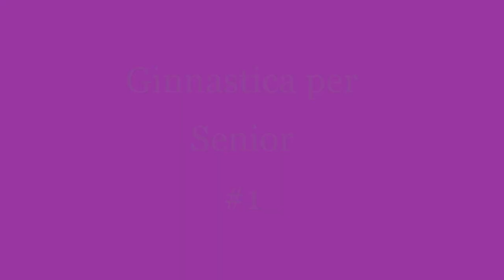Gym For Senior #1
Prima lezione di ginnastica per senior con riscaldamento, parte aerobica e conclusione sul materassino.